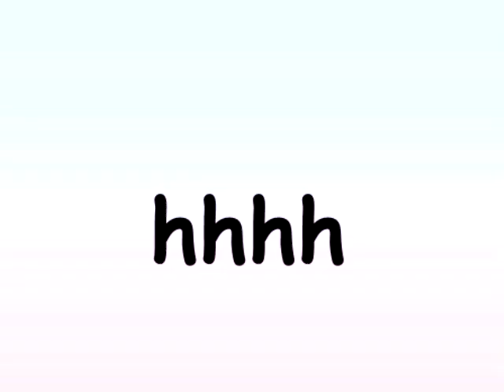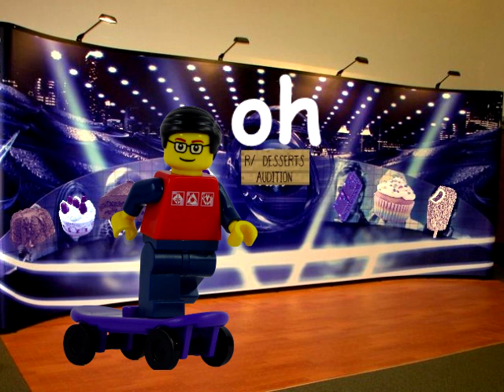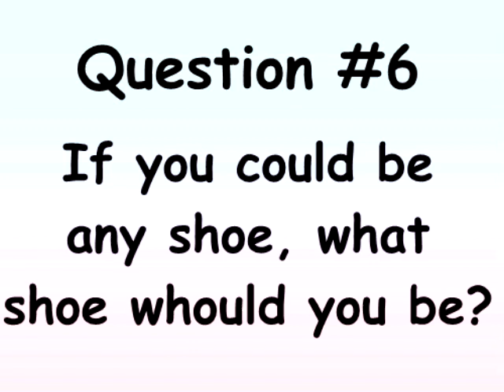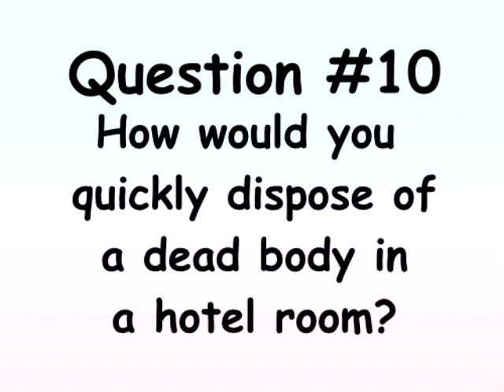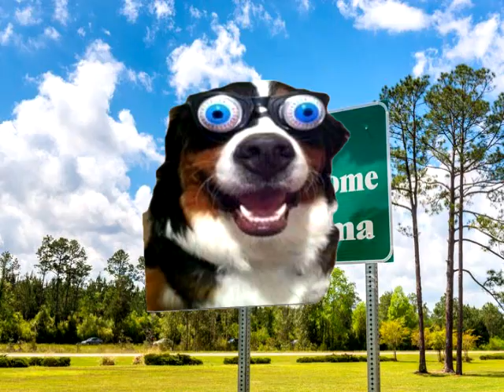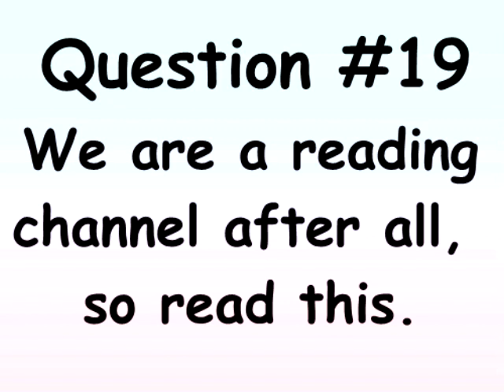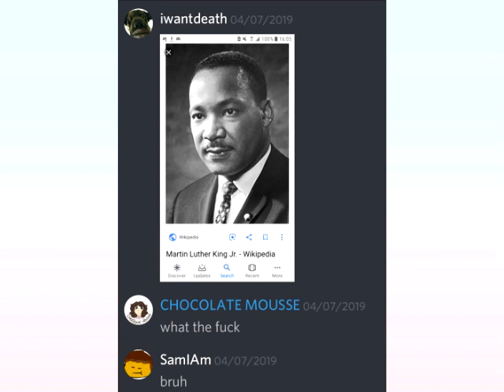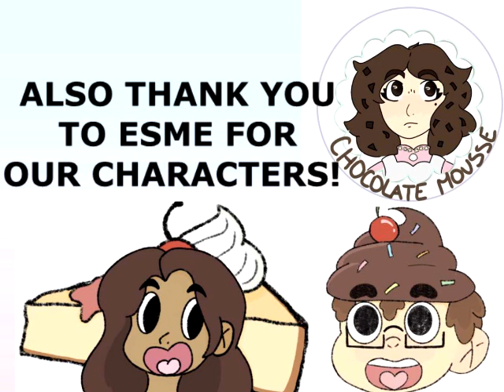r/ desserts auditons: WHO WILL BECOME THE 4th MEMBER?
Hello, we really hope you enjoy the video! Literal blood, sweat, and tears have been put into this- and we're pretty proud.

Thank you to everyone who auditioned, we really appreciate you guys taking the time to do so. :) We'd also like to thank those taking the time to watch. Happy Easter!

Shout out to Esme for helping us with our characters and giving them life. AhHHHHHH

Music and honorable mentions:

BTS- AMPMAN instrumental
Teriyaki Boys- Tokyo Drift
Minecraft Dreams- that one really good Minecraft parody
Shout out to .800STREAMER
Roblox Trailer
BTS- Home

Yeehaw sis